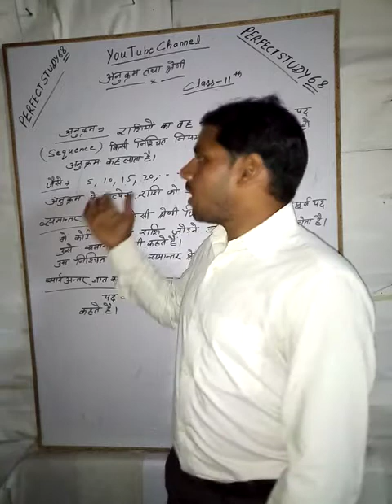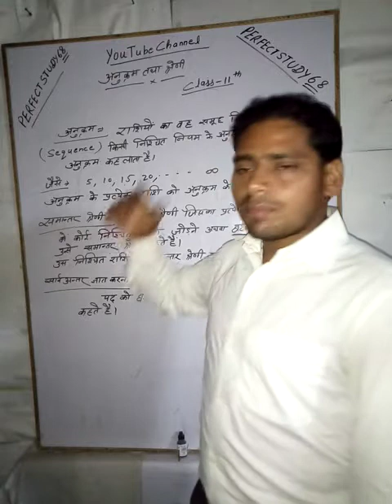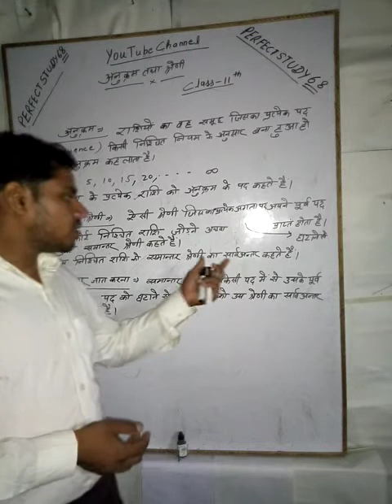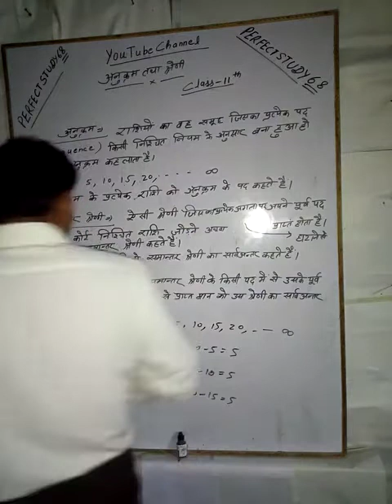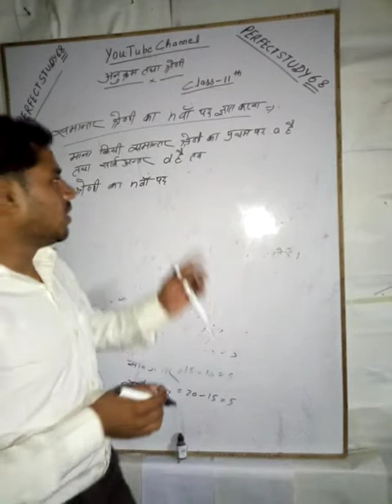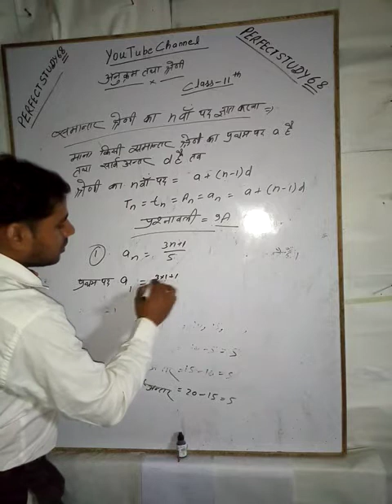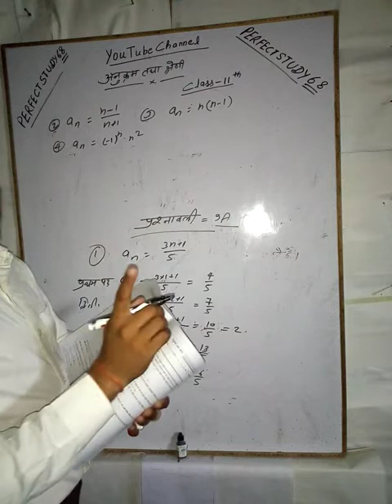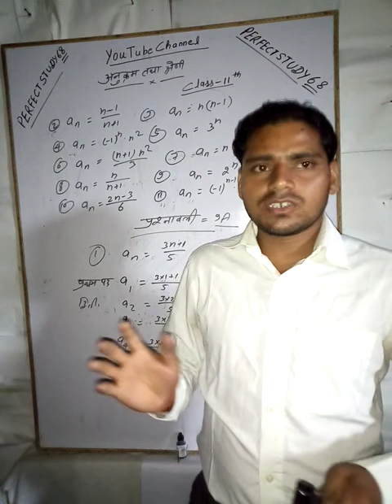Mathematics Class (xi) अनुक्रम तथा श्रेणी Ex.9A by Jivan lal Maurya Sir